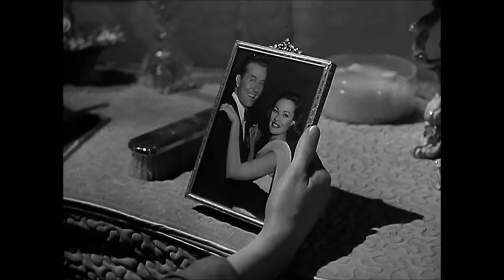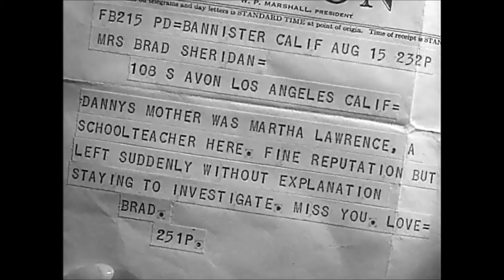Screen shots from 'Close To My Heart' 1951. Concerto In A Major by Wolfgang Amadeus Mozart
Screen shots from 'Close To My Heart' 1951
In commemoration of Gene Tierney's birthday on November 19th.
Happy Tierney Day All!